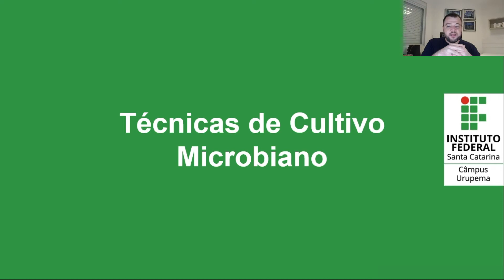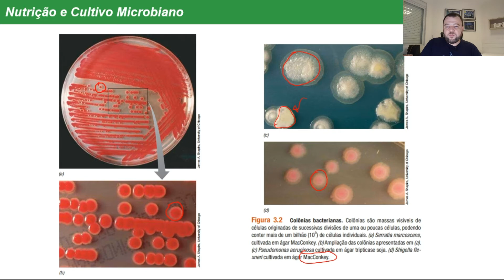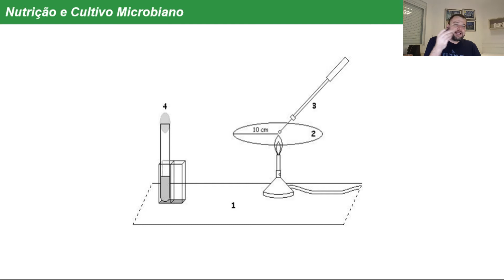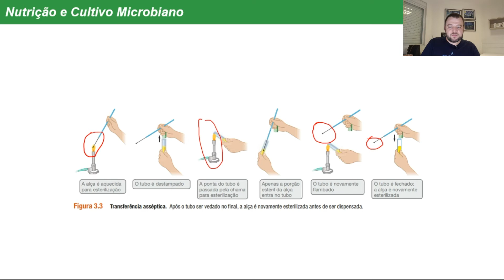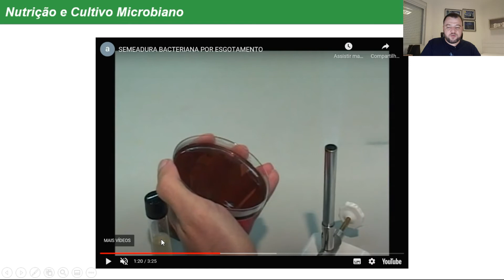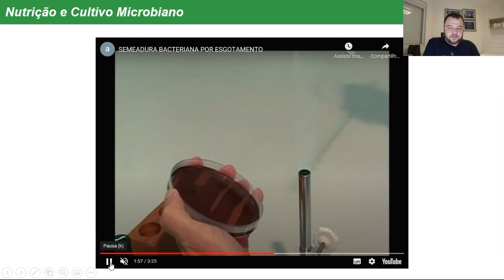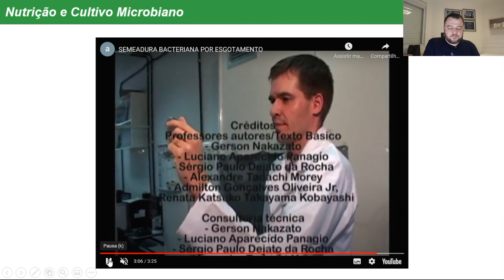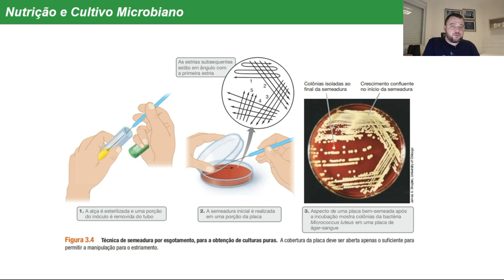Nutrição e Cultivo Microbiano - Técnicas de Cultivo Microbiano